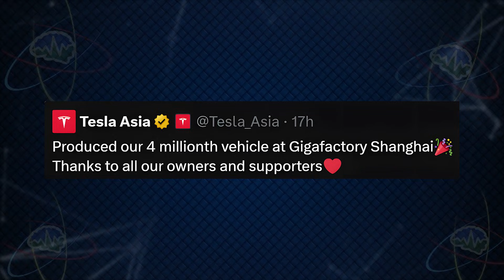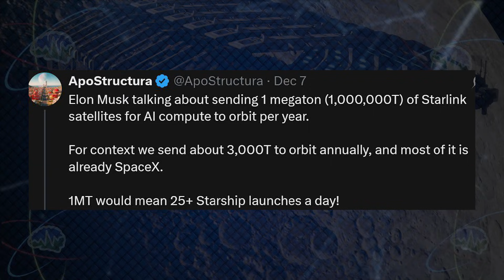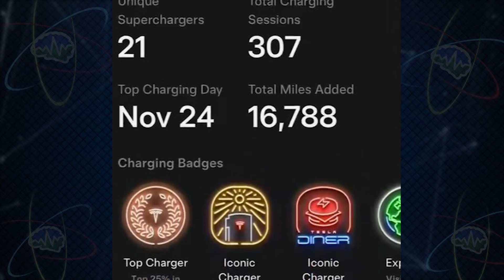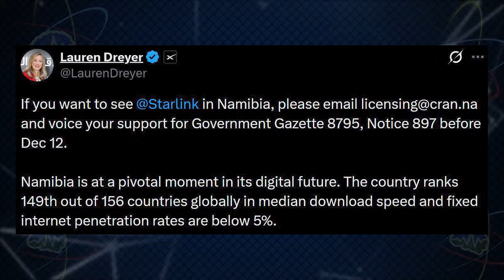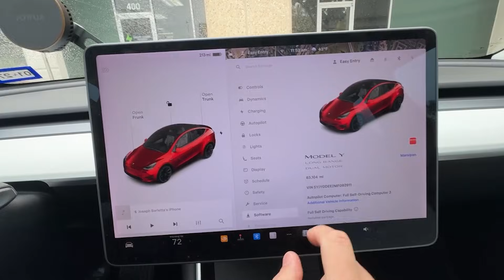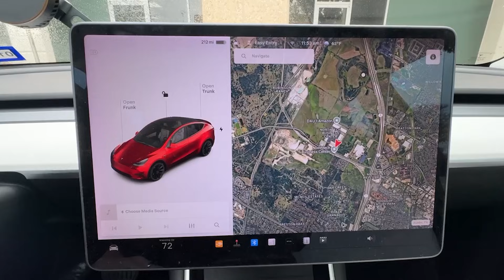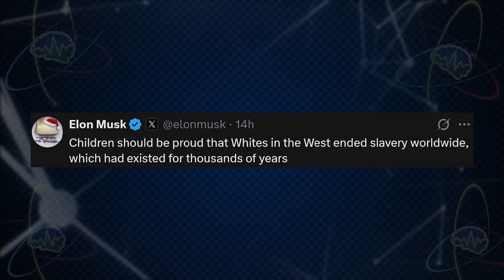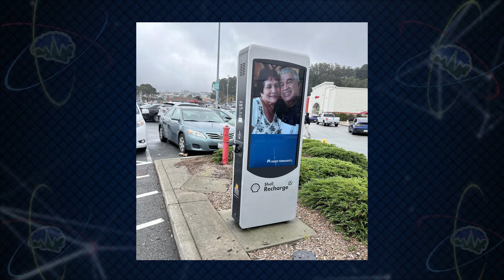Robotaxi App Live | Tesla Time News 556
Timestamps:
00:00 Intro
00:23 GigaShanghai Produces 4 Millionth Tesla!
00:57 Chile's First Utility Scale Megapack Project
01:15 100GW of AI Per Year
04:09 Tesla's New Charging Passport
05:37 Tesla Rolls Out Robotaxi App Worldwide
06:43 Cybertruck Roundup
07:03 SpaceX News
07:36 Video Contributor Story
12:16 Patreon Shout-Outs
12:32 Elon's Xs of the Week
13:28 Community Mail Time feat. TeslaGuessr
15:57 Supercharger Reviews
17:00 TeslaGuessr Answers